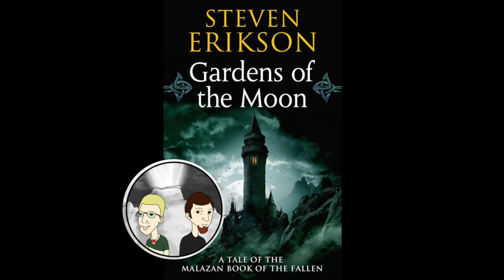Ep.02 Chapter 1 - Gardens of the Moon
Come listen as we dive into the first chapter from Steve Erickson's book "Gardens of the Moon".